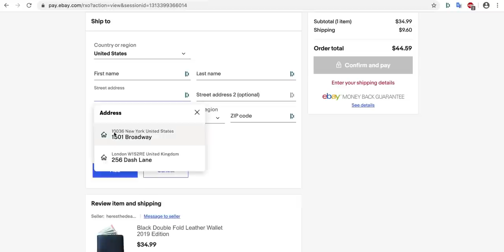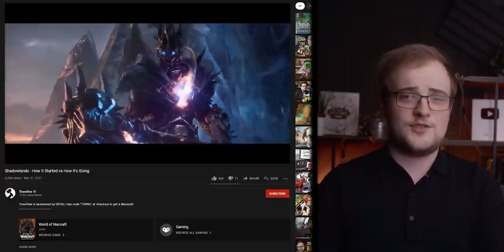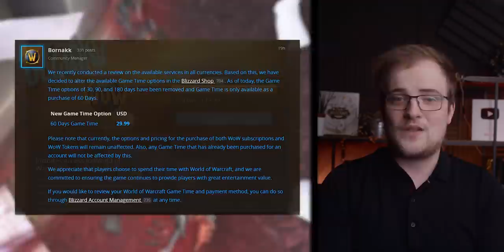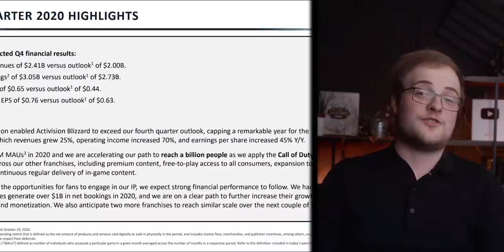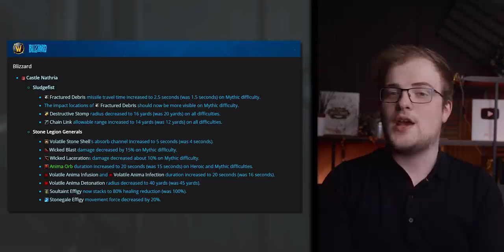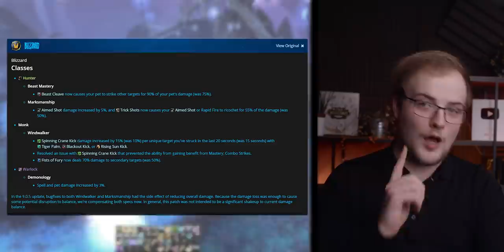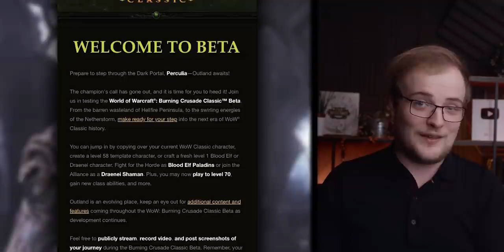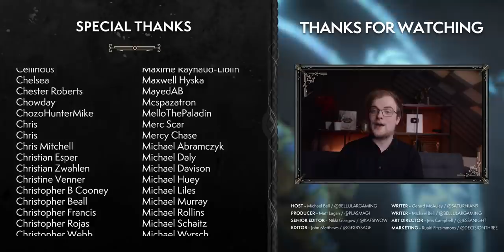Blizz Staff Are WORRIED: Patch 9.1 In... AUGUST?! + The Scummy Game Time Change + More | WoW News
Yep, as someone who thought June was likely, I was a bit shocked...